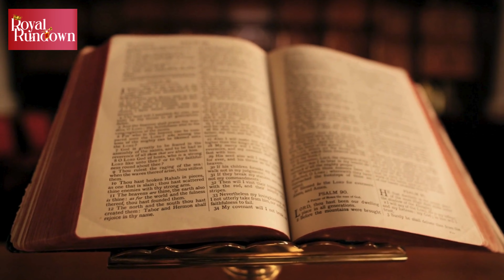Prince Harry and Meghan Markle FORCED To Support King Charles | Royal Rundown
Prince Harry and Meghan Markle are being requested to publicly defend King Charles and Kate Middleton